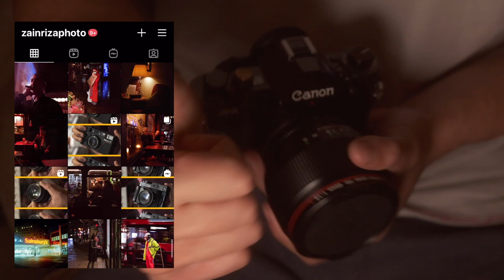CineStill 800T + Canon FD 85mm f1.2L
The RGB light panel

My X100V Accessories
Gariz Half Case
X100V Thumb Grip
JJC Adapter Ring + Lens Hood
49mm Black ProMist Filter
49mm Lens Cap
JJC Soft Shutter Button

Fuji X100V
Fuji XT3
Fujinon 18-55mm Kit lens
My XT3 Cage
FeelWorld 7” Monitor

Rode Wireless GO
My Lav Mic
My VO Mic
Weebill Lab
SmallRig Wooden Handle
My cheap variable ND filter
My background video light

My photo accessories

My flash
My flash trigger
My C-Stand
My Flash Modifiers
My photo backdrop
My editing tablet ( I won’t edit pics without it)
5 in 1 Reflector
Short Shutter Release Cable

My colour film development kit
Colour Developing Chemicals:
C41 Developing Kit
Paterson Developer Kit
Paterson Changing Bag
1L Brown Glass Bottles for chemical storage
Nitrile Gloves

 Favourite film camera:
Canon A1

Film Camera Accessories:
Rocket Blower
Camera Dust Bag
Silicone Lens Cover
My film scanner

My SSD
My film sleeves
LR44 camera batteries

Favourite colour film stocks:
Portra 160
What I call poor man’s Portra (ProImage 100)

Favourite B&W stocks:
Pan F

 About me: I initially had a clothing company that tanked. However, that experience taught how incredibly expensive it is to outsource your content creation. This prompted me to learn everything I could about photo and video. Shooting video and photo was the aspect of the business I enjoyed the most, so I made the tough decision to focus on those disciplines. Just like you, I’m still learning but I still want to share my experience with you because I love watching videos basically anything related to film photography and video. I hope you’ve taken something useful from watching my channel. It’s been proven that subscribers to my channel are 47% happier than non-subscribers. Food for thought.

 Happy Shooting, Zain